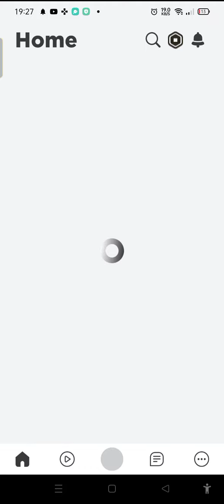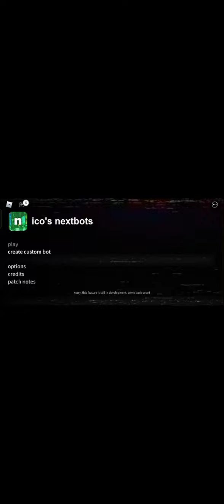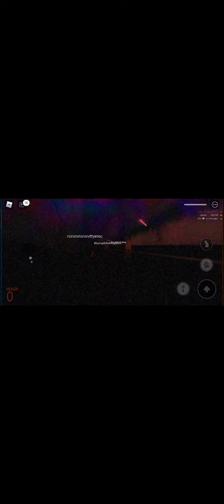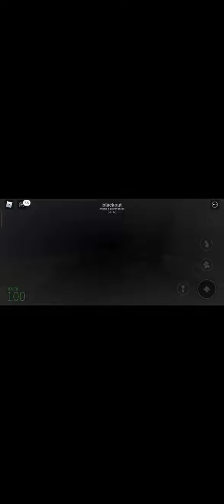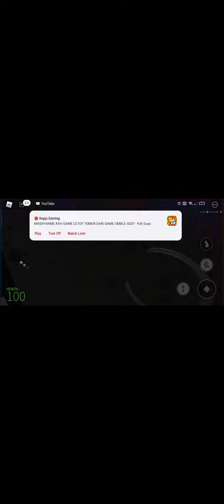Game nenama n Roblox game tahun 1990 terjadi kaba ini